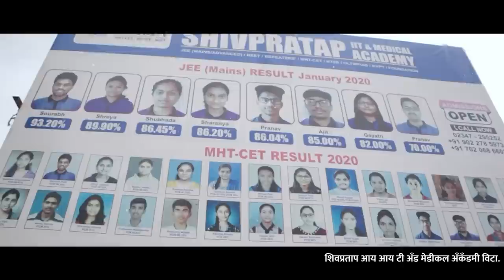पुर ओसरल्यानंतर काय आहे भिलवडी गावची परिस्थिती..? || ग्राउंड रिपोर्ट